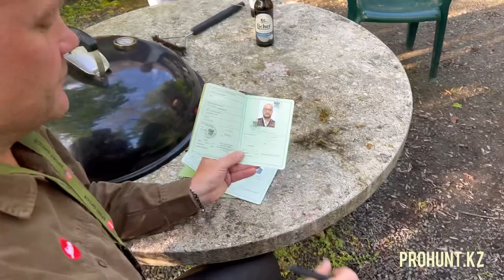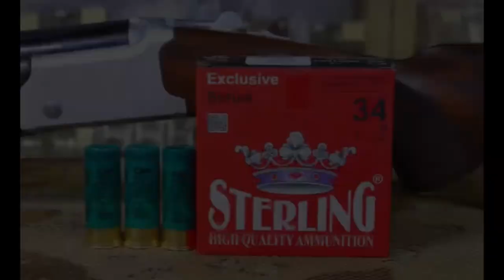Охота на европейскую косулю в Германии .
Охота с вышки весной на самца европейской косули в Германии .